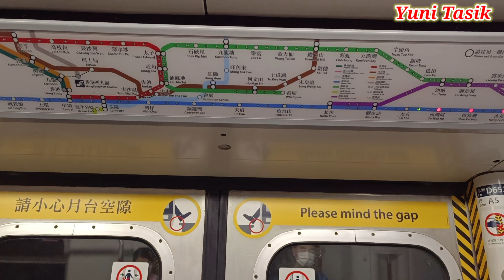TAI TAM TUK RESERVOIR DAM || PART 1 SEBELUM HUJAN